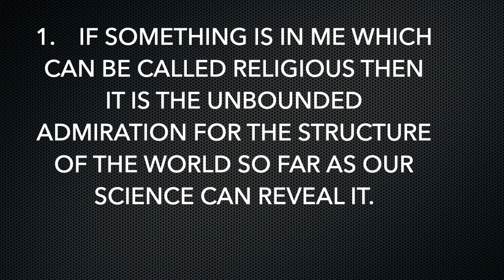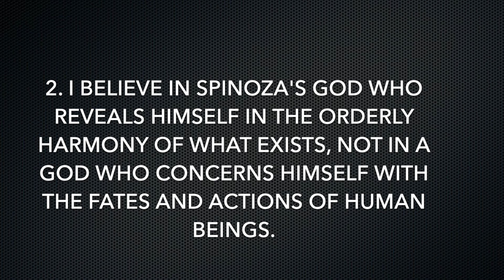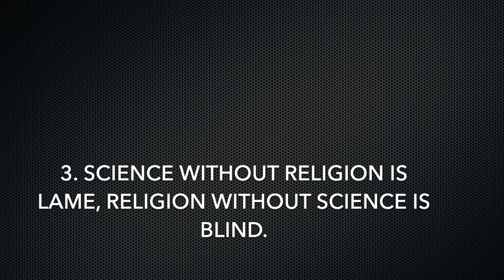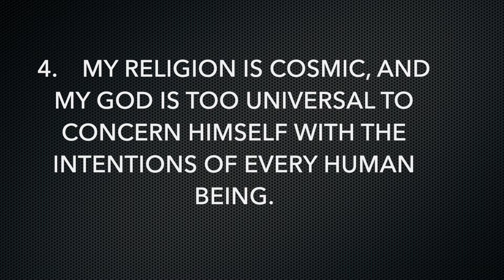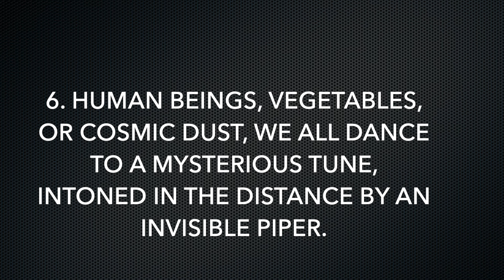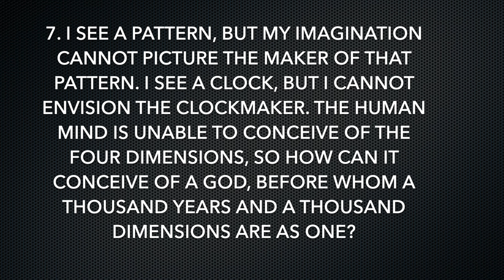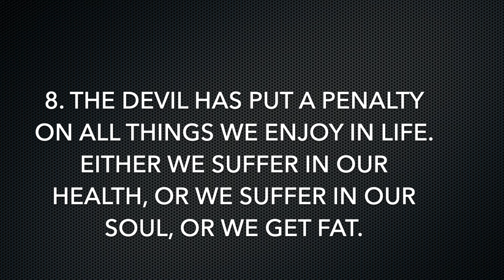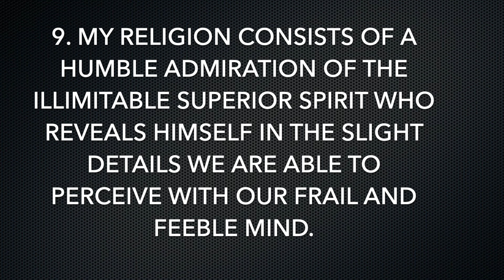EINSTEIN'S THOUGHTS ON GOD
*ThinkingTheology is dedicated to philosophically analyzing theological topics.
*If you are interested in having one-on-one conversations with Don, email him at ThinkingTheologyToday @ gmail dot com for details.